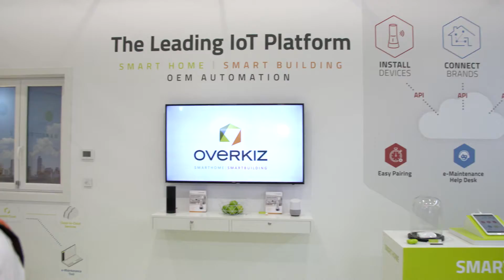Zigbee Alliance Interviews Overkiz - Light + Building 2018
Musa Unmehopa of Philips Lighting interviews Mattieu de Broca of Overkiz on their use of Zigbee, and benefits of using Zigbee.